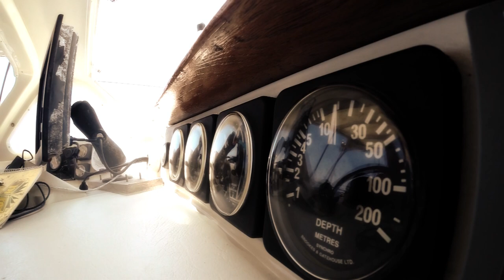S\V Delos Music! Savi Fernandez Band - Why Do We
Edited by Brady Trautman

Awesome sailing tunes from our good buddy Savi Fernandez!